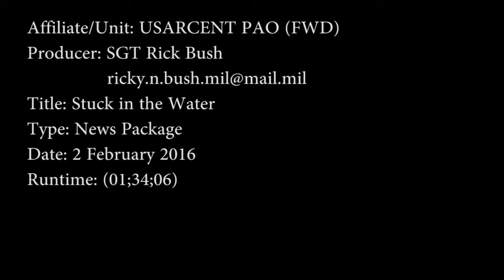Stuck in the Water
U.S. Army Central Soldiers conduct a simulated search and rescue exercise in the Northern Arabian Gulf.  Army Sergeant Rick Bush tells us more.  This package does not contain graphics